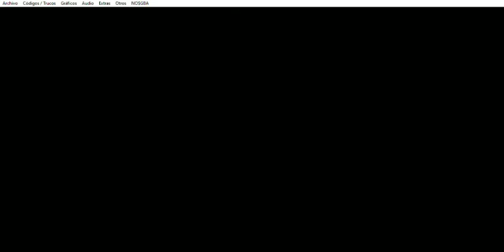Dragon Ball Z Harukanaru Densetsu - Stage: Vegeta, Super Saiyan Awakening! - Parte 2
Dragon Ball Z Harukanaru Densetsu (NDS) - Stage: Vegeta, Super Saiyan Awakening! - Parte 2
Este capítulo abarca la segunda parte del capítulo: Vegeta, Super Saiyan Awakening!